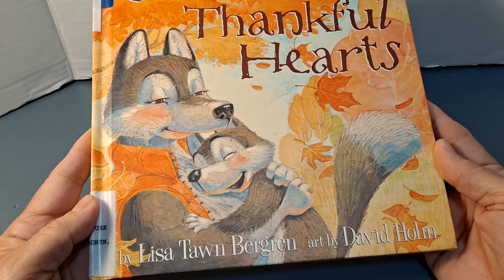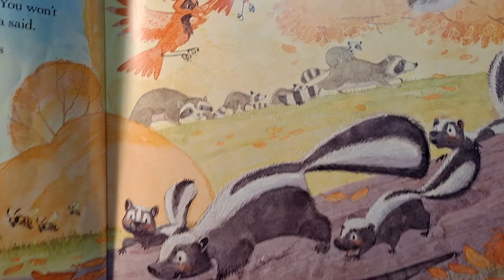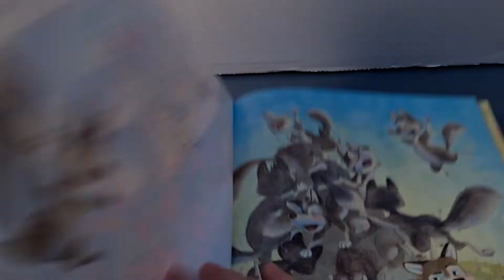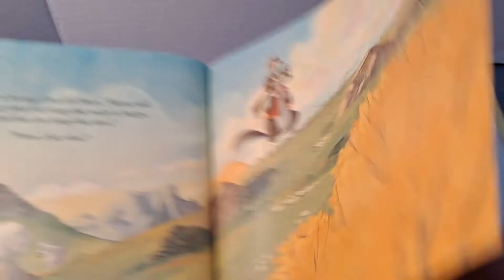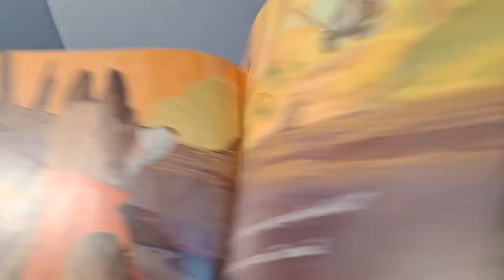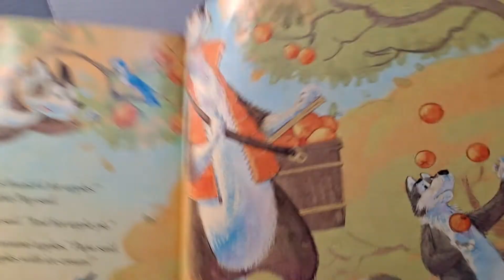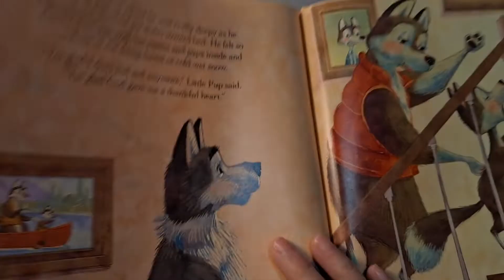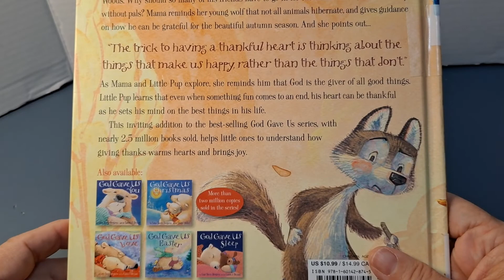God Gave Us Thankful Hearts by Lisa Tawn Bergren